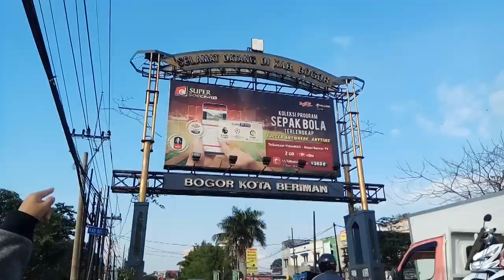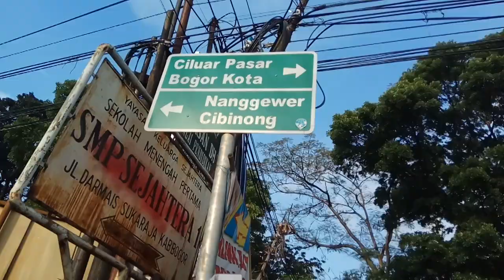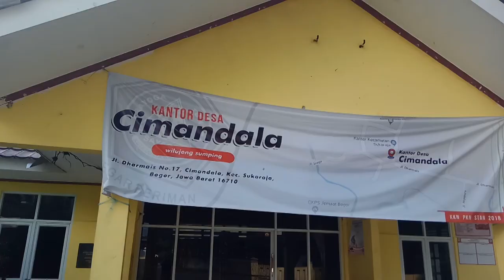RAYHOLIC : Yuk kita ke LOKASI KUN ANTA di jalan Dharmais cimandala kec Sukaraja Bogor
kali ini saya akan ajak teman - teman untuk mengetahui Lokasi shooting Sinetron KUN ANTA Bogor.
# Kalau arah dari Kota Bogor
dari Baranang Siang menuju Mall Jambu Dua, terus ke arah Cibinong sampai Lampu Merah Perempatan POMAD, terus sampai perbatasan Kota dan Kabupaten Bogor, terus sampai Pasar Ciluwer. 50 Meter dari Pasar Ciluar ada Pertigaan Dharmais, masuk  sejauh sekitar 1 km. nanti akan ada Pos TNI, lalu Kantor Desa CImandala dan Kantor Kecamatan CImandala. belok ikuti arah. sampai deh di KOmplek Yayasan Dharmais. nah disitulah tempat Shooting Sinetron KUN ANTA Bogor
* Kalau daru Arah Jakarta
ikut arah ke Depok, terus ke arah Cibinong. terus ke arah Kota Bogor sampai di perempatan lampu merah akses tol Sentul, lurus 2  km lagi sampai 50 meter sebelum Pasar Ciluer. nanti ada pertigaan Dharmais belik kakak. masuk deh seperti penjelasan di atas.
SELAMAT MENCOBA
dan simak video saya ini supaya teman-teman lebih hafal arahnya.
TERIMA KASIH